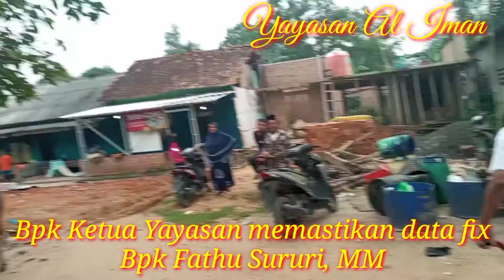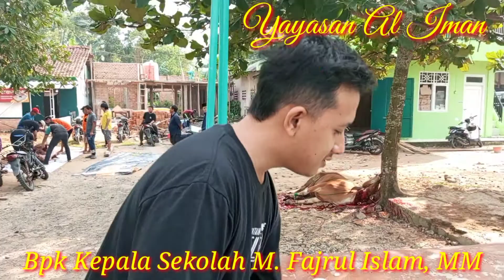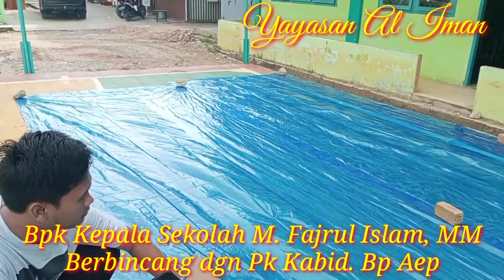PEMOTONGAN HEWAN QURBAN IDUL ADHA 1443 H | SMK AL IMAN 1 TUBA | BERSAMA KEPSEK Ust. FAJRUL ISLAM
Pelaksanaan pemotongan hewan qurban di Yayasan Al Iman Linahdlatil Ulama, unit 2 Tulang bawang Lampung